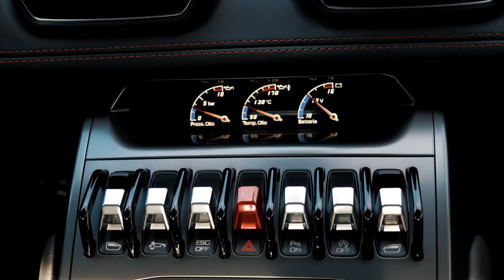Young Music DYMG - I Done Seen It All/IDSIA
Official IDSIA music video by Young Music DYMG.

DYMG™️ 2019